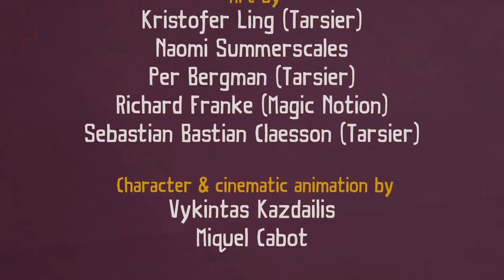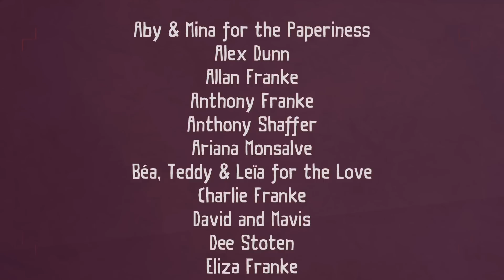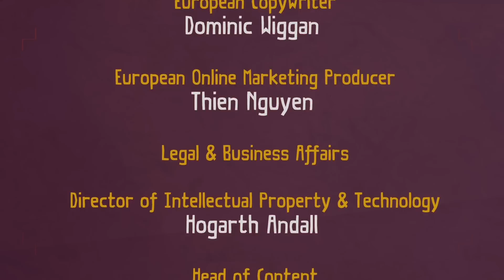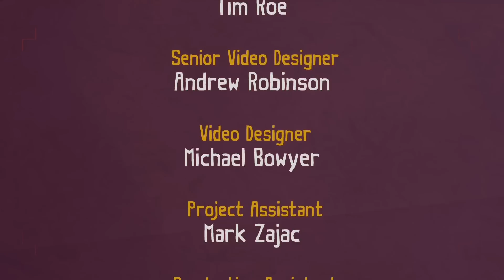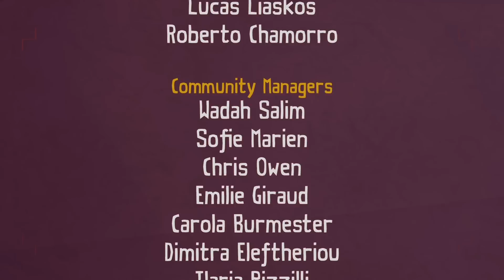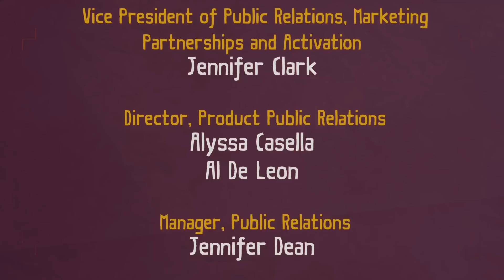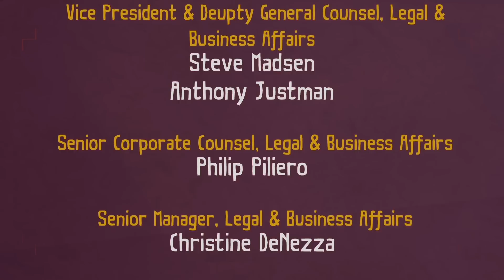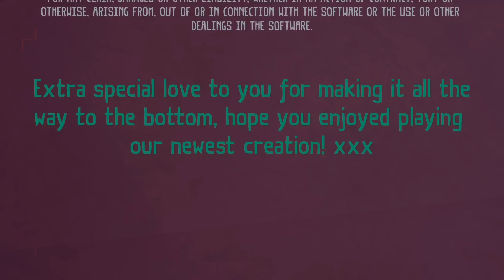Das Ende unserer Geschichte - Tearaway Unfolded #28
Let's Play Tearaway Unfolded Part 28 - Das Ende unserer Geschichte

"Tearaway Unfolded" ist ein Jump'n'Run, welches ursprünglich für die Playstation Vita erschienen ist und nun mit neuen Features auch für die Playstation 4 erscheint.
Man begleitet einen Boten durch eine kunterbunte Welt und hilft ihm, seine Nachricht zu überbringen. Dabei werden die Funktionen des Dualshock 4 Kontrollers genutzt, um dem Kleinen dabei zu helfen.

►Falls ihr gerne bei Amazon einkauft und mich ein bisschen unterstützen wollt,  tut das bitte unter diesem Link (der Preis ändert sich nicht!)

►Falls ihr gerne bei MMOGA einkauft und mich ein bisschen unterstützen wollt,  tut das bitte unter diesem Link (der Preis ändert sich nicht!)